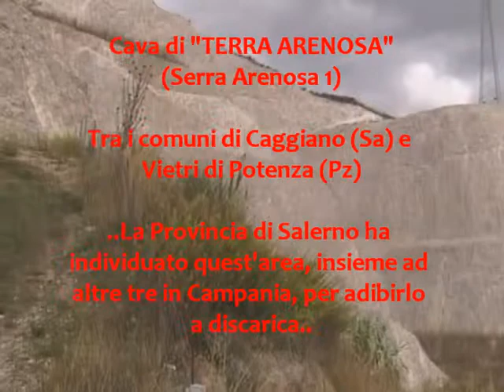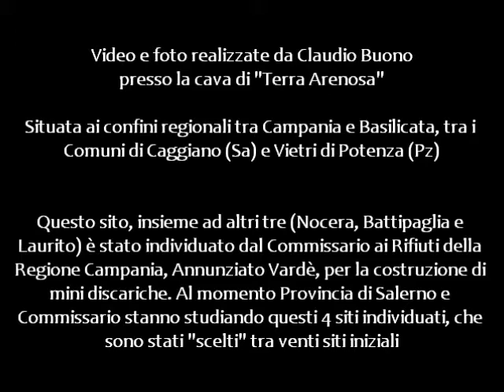Video-Reportage a Terra Arenosa (Caggiano-Vietri di Potenza)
Video girato presso la cava "Terra Arenosa" (Serra Arenosa 1). Sito individuato dal Commissario straordinario ai rifiuti della Regione Campania, Annunziato Vardè, come area da adibire a discarica.